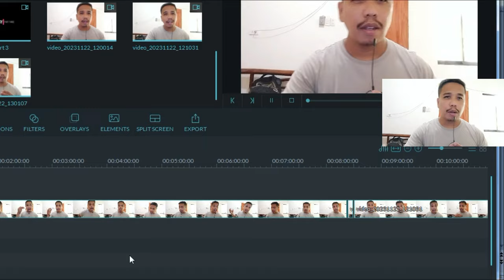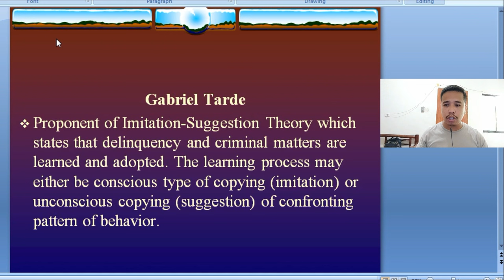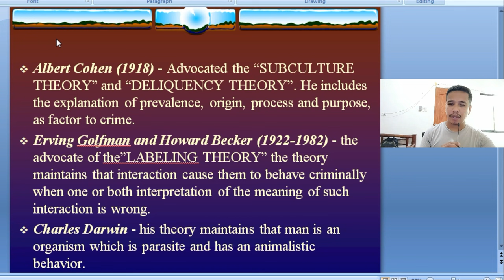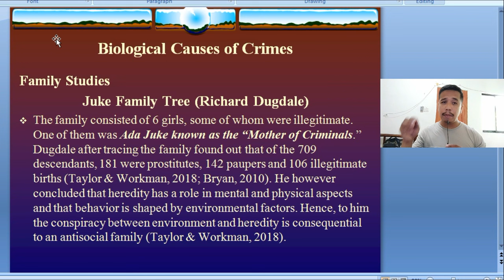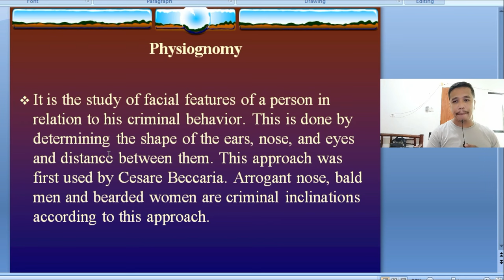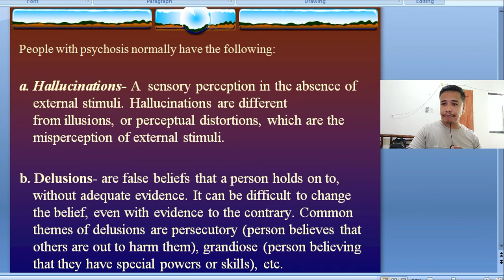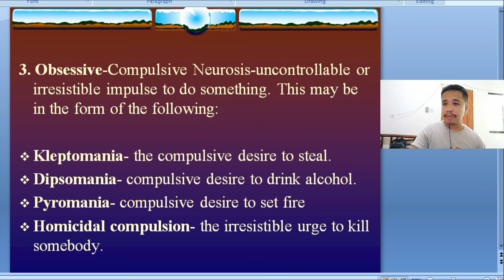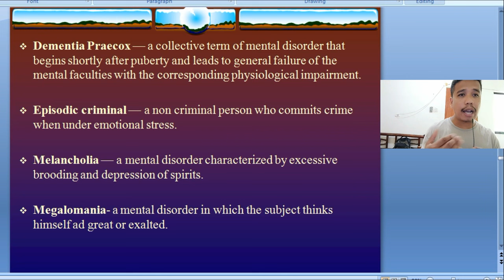Introduction to Criminology Part 2